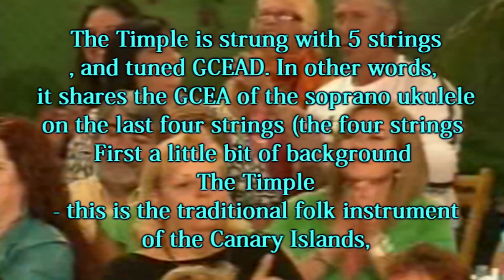THE WORLDS BEST UKULELE MAN WITH A FANTASTIC RIGHT HAND TECHNIQUE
I came across this footage on some old Gran Canaries satellite videos in my opinion this guy a  is probable  the best ukulele/ Timple player in the world apologies I don't know is name,
 The Timple is strung with 5 strings, and tuned GCEAD. In other words, it shares the GCEA of the soprano ukulele on the last four strings (the four strings
First a little bit of background to the Timple - this is the traditional folk instrument of the Canary Islands,